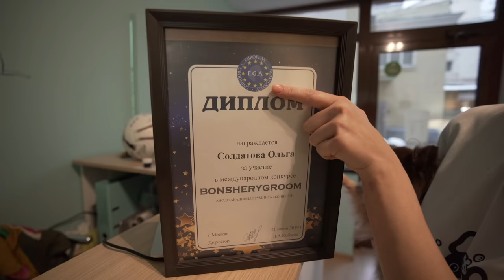НОВЫЕ ПРИЧЁСКИ МОИХ СОБАК! ВПЕРВЫЕ В САЛОНЕ КРАСОТЫ С СОБАКАМИ ЮМИ И МИШЕЙ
УТРО КОШКИ В ОДНОМ ЦВЕТЕ ▼ЖМИ▼

В этом видео я пошла в салон красоты со своими собаками Юми и Мишей! Для Юми это первый раз в зоосалоне, она впервые будет у грумера делать прическу, уход, купаться в ванне, сушиться феном... Мишка это делала один раз в жизни, а тут они будут прям вдвоем, и вы увидите их фото до и после! По пути мы будем общаться с нашим грумером Олей и обсуждать интересные темы о животных, об уходе за питомцами, отвечать на вопросы, показывать лайфхаки и много всего, а еще мы решили сделать для вас классный конкурс!